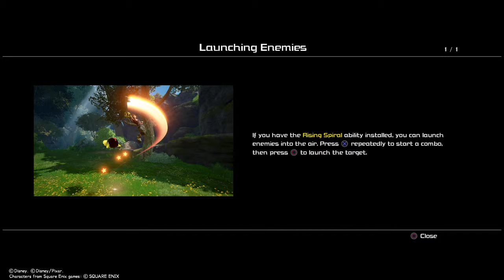KINGDOM HEARTS Ⅲ Part 12